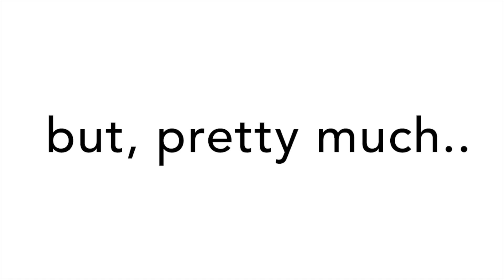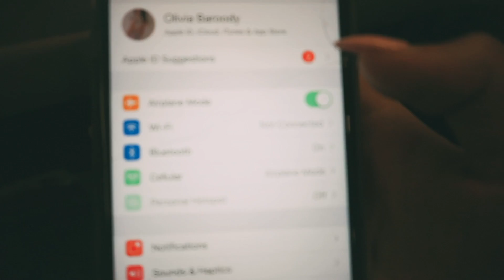VLOG: L.A. for 48hrs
this is your sign to go on a spontaneous adventure with your best friend!